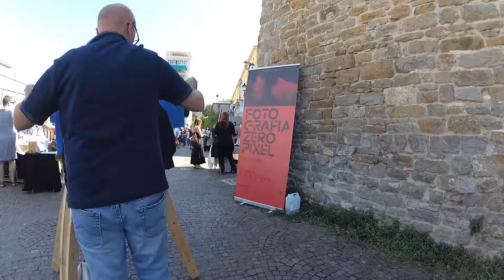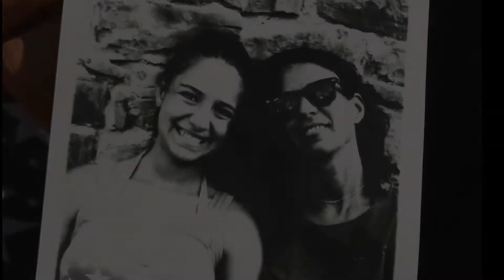Minutera a Trieste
A Trieste con Fotografia Zeropixel